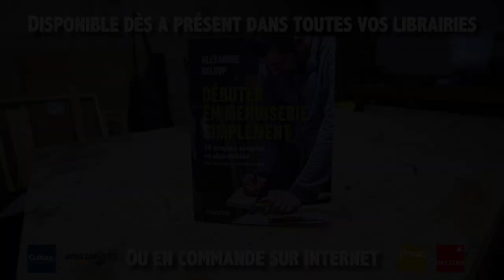Kity 626 Spindle Moulder Restoration || DIY || ASMR || French Coast Workshop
This spindle moulder is a 40 yo machine that I had to restore for a while, and I finally had time to do so! It was not really damaged, I mainly had to clean it, remove the old paint and put a fresh coat on. I just need to find a motor for it now, since I don’t have any.
⬇️More info⬇️

This is basically a bigger router table. The shaper iron I used at the end to test it is not recommended now and shouldn't be used, please be careful when operating heavy machinery.

~ My tools ~

Orbital Sander Ryobi
Pencil Pica Dry
Kataba japanese handsaw
Ryoba japanese handsaw
DSLR Camera Nikon D5300
10-20mm lens Sigma (Nikon)

~ Links ~